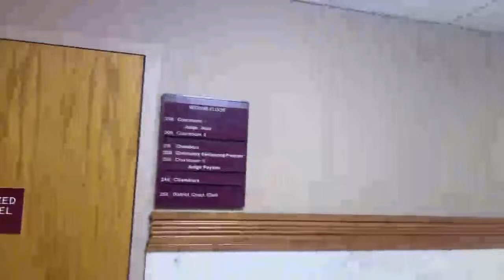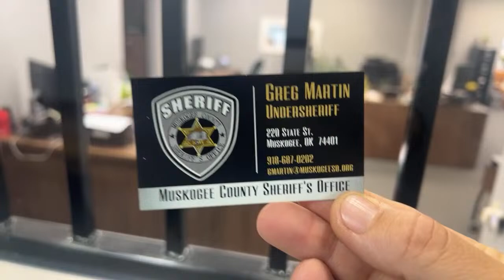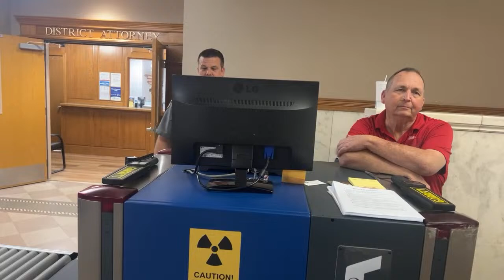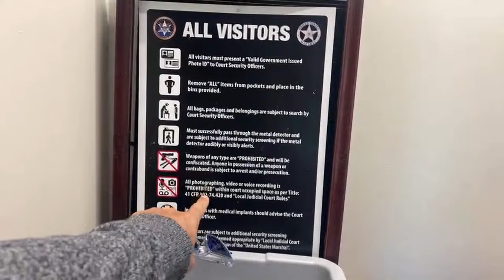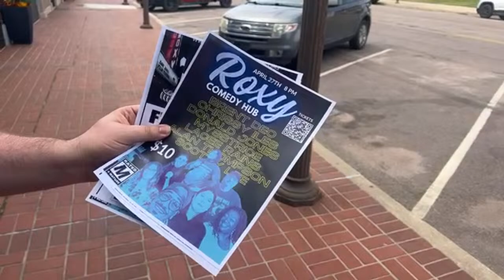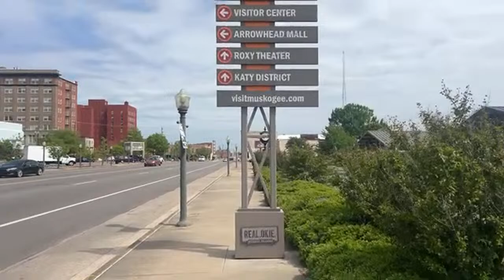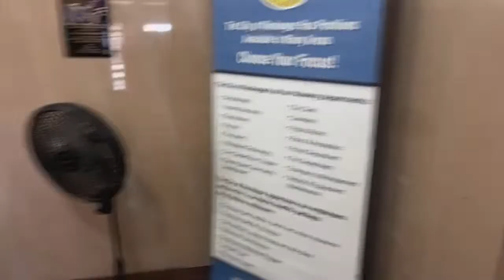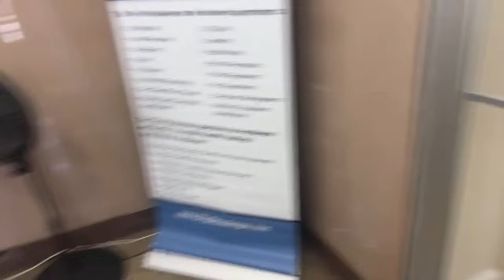Live in Muskogee with James Freeman